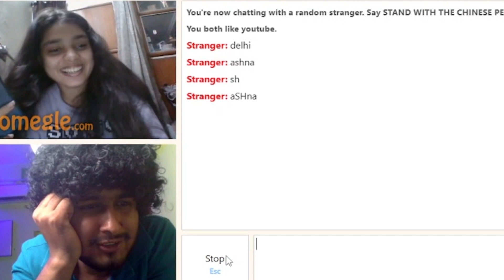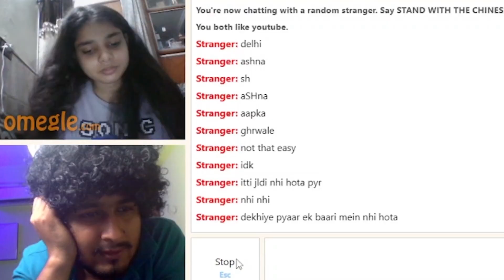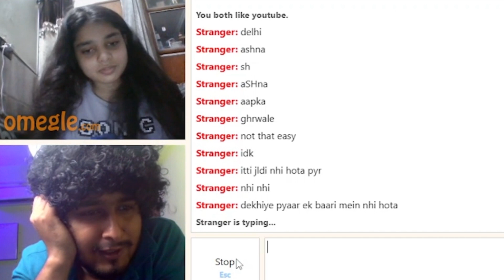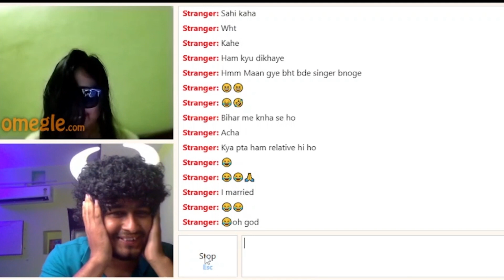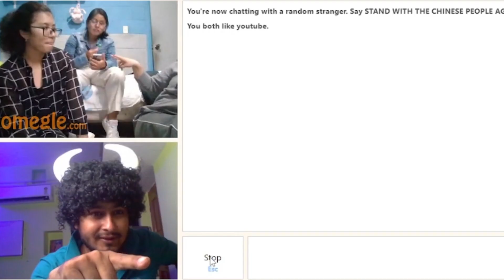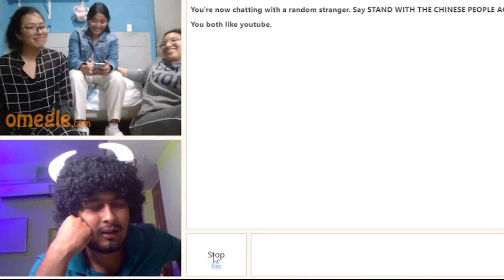I Found My Love on Omegle ❤️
I Meet My New Foreign Mom on Omegle 😂
Omegle पर indian Girlfriend की खोज

SSR FILMS PRODUCTION
Director Shashi Kumar Roy
Producer Sangam Kumar
adarsh tinder video

movie
acer curved monitor 32 inch
aditya kapoor and ananya panday
ago sadi liya da a saiya
akshay kumar mimicry in kapil sharma show
badal fatna video live
bb ott season 2 live
best neckband under 1500
bigg boss 2023 funny moments
bigg boss live
bigg boss live today
buono brutto cattivo
charcoal face mask
chicken wings asmr
duke 1290
e cigarette tamil
elvish yadav fan meetup
elvish yadav song
elvish yadav verna accident
emiway bantai bura laga
family 2
flying beast
food poisoning symptoms
frog class 11 physics wallah

haryana new song 2023
honey singh new song
how to apply multani mitti on face
jaldi waha se hato
jbl pulse 4
jeff seid
kapikad sharma show
khatron ke khiladi leech episode
lawrence bishnoi attitude status
lawrence bishnoi recording new
lift movie hindi dubbed
malai music
miami vs orlando
monu manesar

n3on

nike shoes
nikku blog

omegle prank

psycho movie in hindi dubbed

pubg india

pulsar 125 vs pulsar 150

raja belne se

ram ram bhaiyo system paad denge

rent a girlfriend japan

roda hoja
adarsh uc

manu vaishali

movie

2023 jee topper

arvind shukla ki garmi

b praak podcast

billi

bommal

buono brutto cattivo

cartoon bhejo cartoon
charcoal face mask
chicken wings asmr
chidiya rani
cuet icar ug 2023
danish zehen
devdas song dola re dola
dishoom full movie in hindi 2016 varun dhawan
dubai gana
duke
durga rangila
e cigarette tamil
elvish yadav song
engine piston
english whatsapp status
family 2
flying beast
food poisoning symptoms
hana shafa
har har mahadev
harry potter
harsh gujral